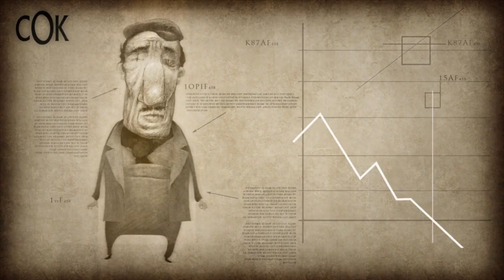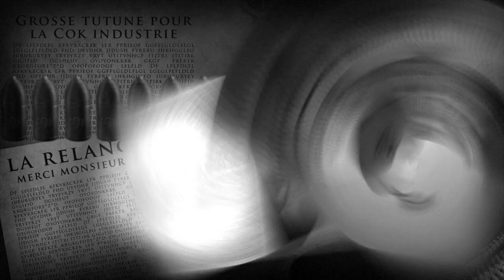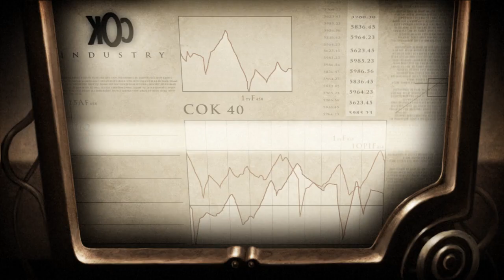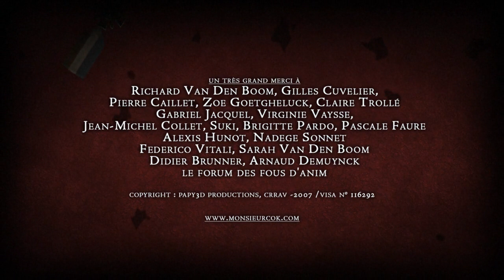MONSIEUR COK - Short Film Visually Stunning Capitalism Even More Relevant Today In The Age of A.I.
This 2008 short film by Franck Dion is a must watch. A visually stunning portrayal of capitalism and its perils. What makes this film even more relevant today is the A.I.takeover that we are witnessing where several people are being and will be replaced by Artificial Intelligence.

Created by Franck Dion and produced under PAPY3D productions, Monsieur COK follows the story of Mister Cok, an owner of a large bomb factory who in an attempt for efficiency, decides to replace his human workers with robots.

What are your thoughts on Artificial Intelligence and how disruptive to our way of life will it be?